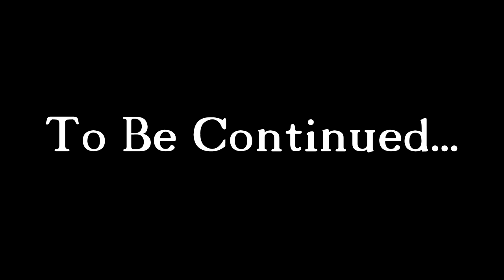Fractured Thrones RP (Kyler Blint) | Episode 5: A Special Day | Part 3 of 6